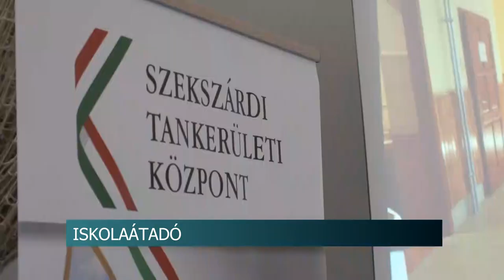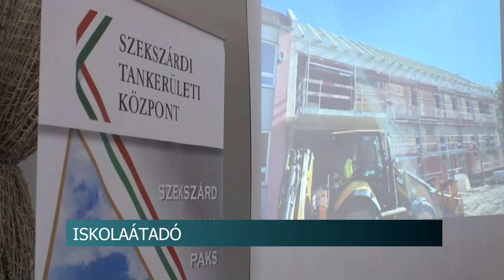Átadták a felújított és kibővített iskolát - Nagydorogon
600 millió forintból újították fel és bővítették ki a nagydorogi Széchényi Sándor Általános Iskolát. A fejlesztés során 560 nm új épületrésszel bővült az intézmény, emellett tantermek, közösségi terek, irodák, vizesblokkok, öltözők és a sportcsarnok is teljes egészében megújult. A fejlesztés célja többek között az volt, hogy 21. századi körülmények között tanulhassanak a diákok.